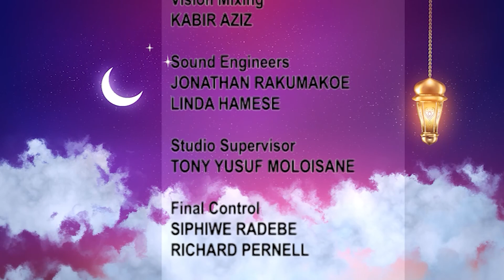SEHRI SHOW 2021 DAY 28